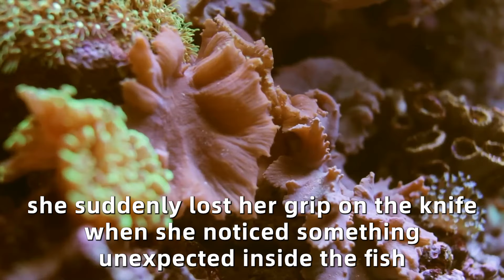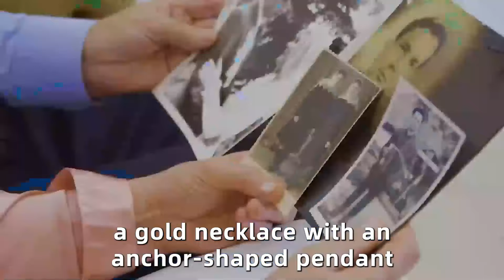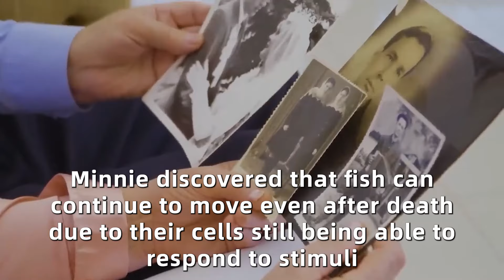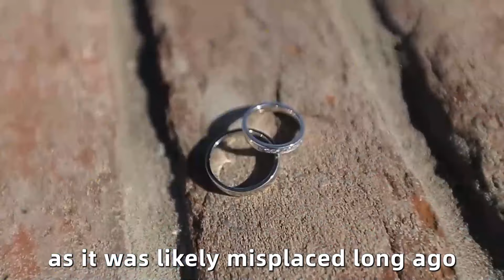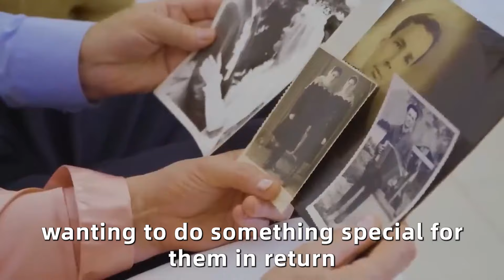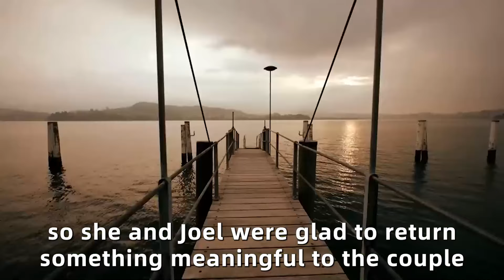What Is That?! Woman Gets The Surprise Of Her Life While Cleaning A Fish...